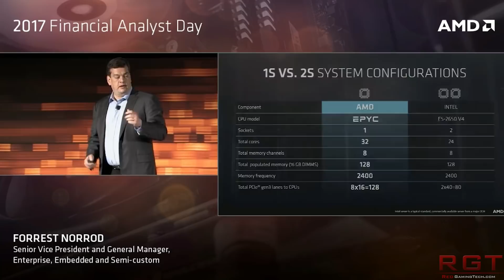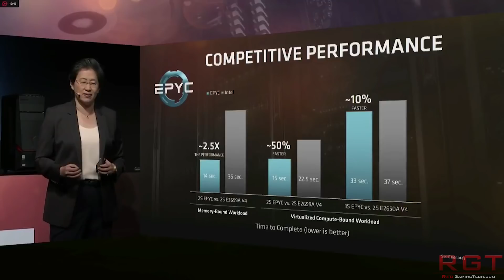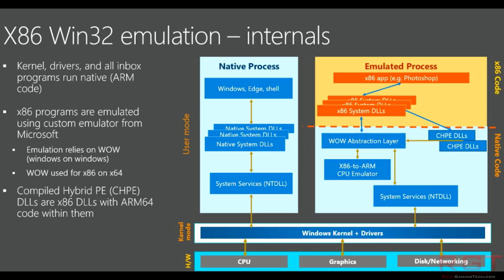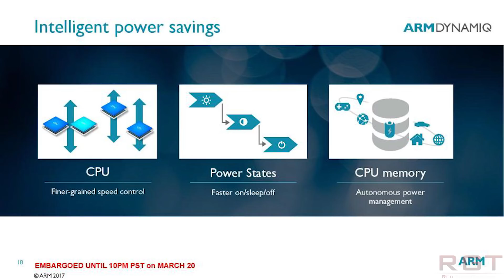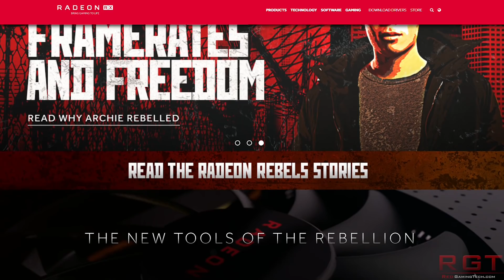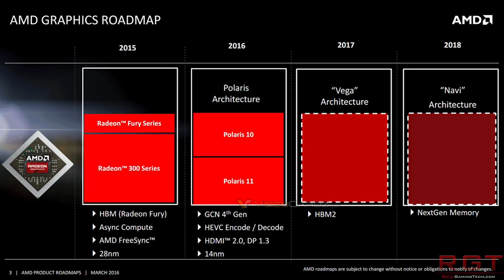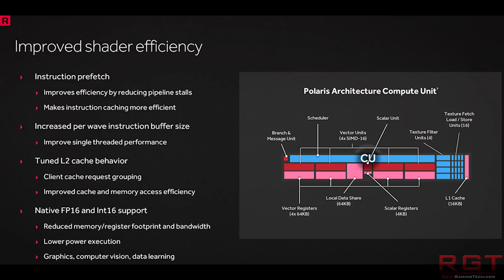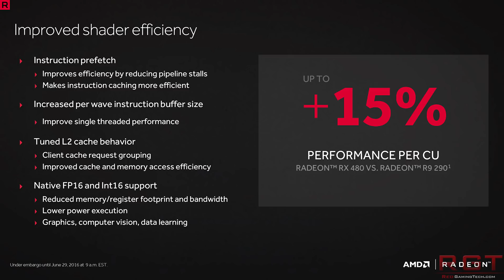AMD Apologises for RX 560 Spec Change | Azure & EPYC Combine for 1st Public Cloud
AMD have apologised for the stealthy RX 560 spec change, which has resulted in many users buying a lower stream processor / compute unit GPU without realising. Elsewhere, Microsoft Azure and EPYC have combined for EPYC's first public cloud, and MS haven't given up on working with ARM yet.